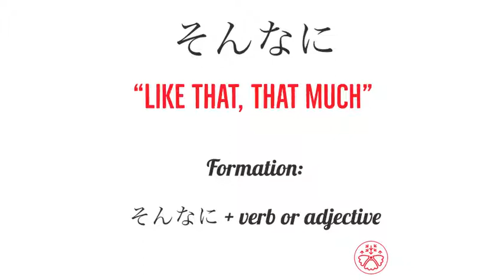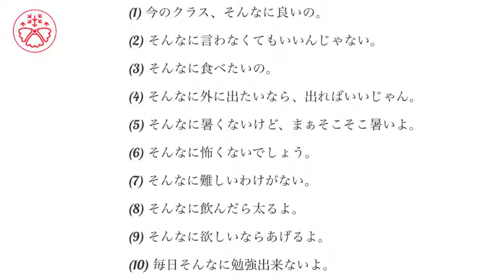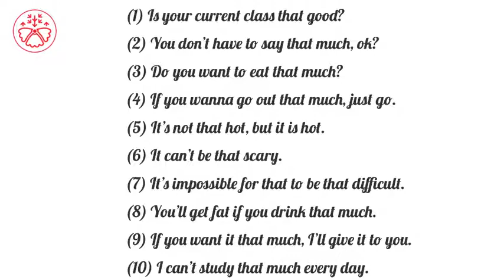Learn Japanese Grammar in Context JLPT N4 Level そんなに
Japanese Grammar is based on JLPT (Japanese Language Proficiency Test) N4 level (Pre-Intermediate). Each video features one grammar point from the N4 grammar list.

Normal Use
1. Play this video.
2. Look at and listen to the sentences.
3. Think what each sentence means in your head (pause the video if necessary).
4. Check to see the meanings match with what you thought.
5. Try it again after a few days to see if you can do better.

1. Play the video.
2. Repeat the sentence as you listen to it.
3. Complete all the sentences in the video.

1. Play the video.
2. Listen to each sentence without looking at it.
3. Write down what you hear/heard.
4. Compare it to the answer.
5. Complete all the sentences in the video.